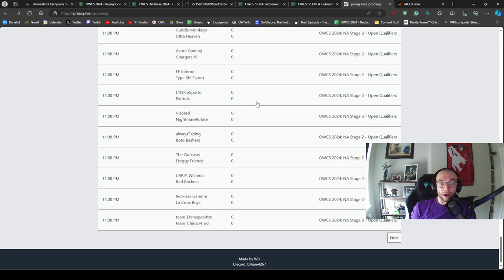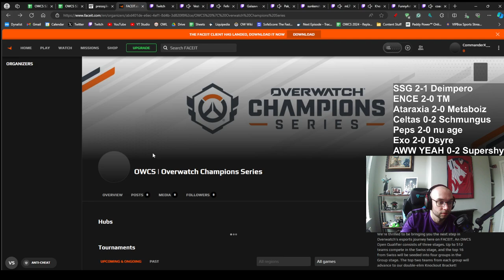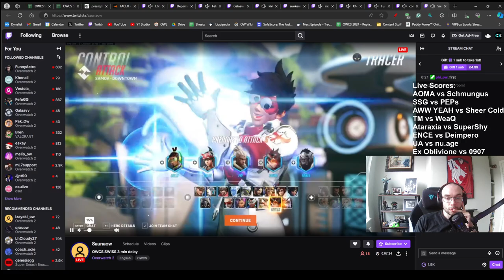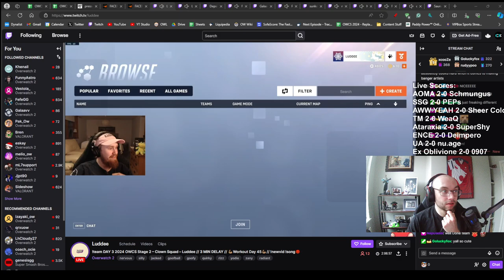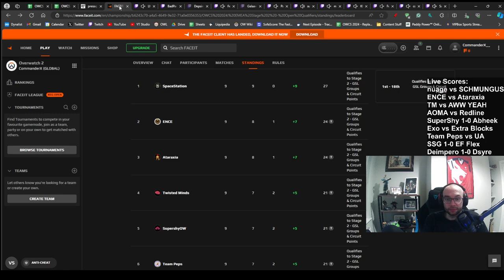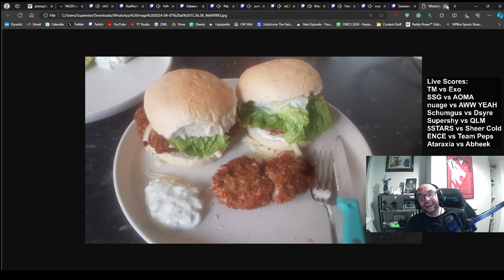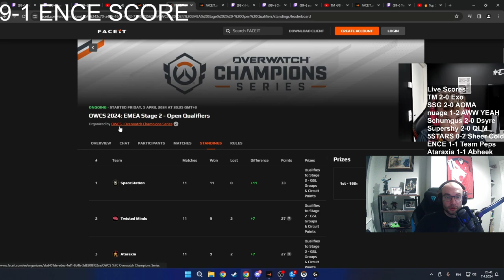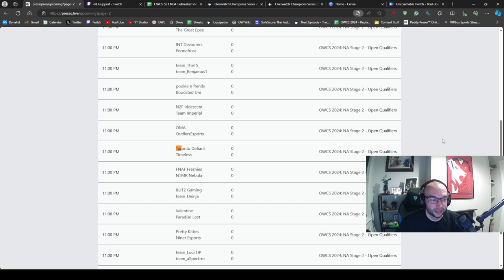EMEA Swiss Day 3 CoStream | 07/04/2023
Following the final day of the Swiss Stage and Top Cut Swiss in EMEA in a Soccer Saturdya style format.

0:00:00 Pre Game
0:10:23 Saturday Replays
1:34:48 Round 8
2:38:13 Round 9
4:17:15 Round 10
5:07:14 Round 11